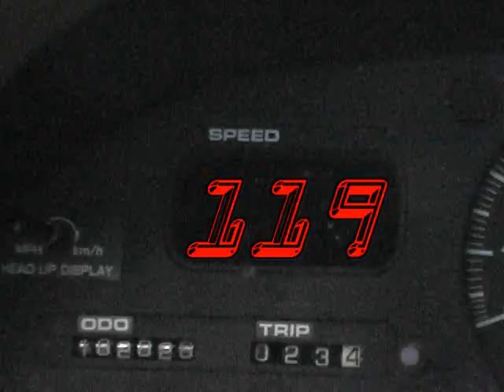Beam Me Up!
This whole video was a result of Reggie's mouse breaking. It looked sort of like something that might be used in startreck so we decided to shoot a film.